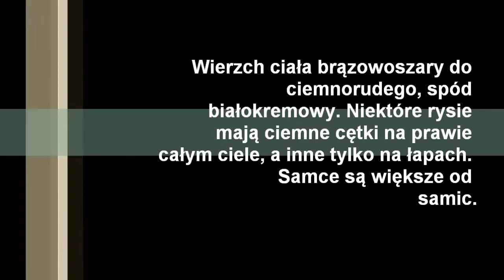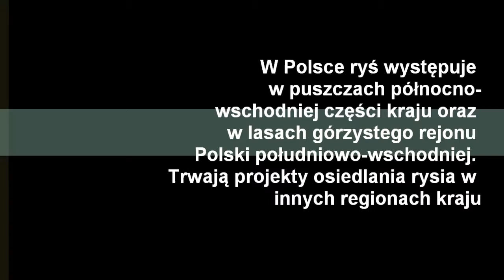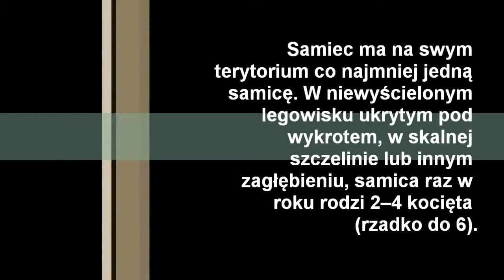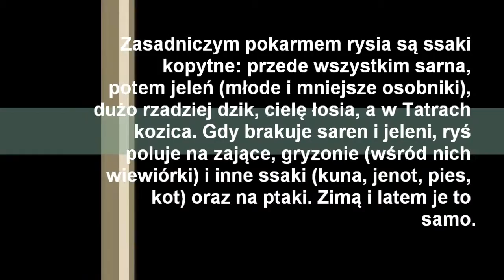Ryś - Lynx - Luchse - Ptaki, płazy, gady, ssaki - songs od nature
Przedstawiamy Państwu program multimedialny, który pomoże uczniom (i nie tylko) w przystępny sposób zapamiętać poszczególne zwierzęta, które żyją wokół nas. Położyliśmy w nim nacisk na ciekawe i multimedialnie przekazane informacje, dzięki czemu przykują uwagę każdego ucznia.
Odnajdziemy w nim rzeczywiste fotografie zwierząt, ich ilustracje, a także szczegółowe opisy, dotyczące terenów, które zamieszkują, budowy ciała i znaków charakterystycznych oraz ciekawostki, które zapadną w pamięć na całe życie. Głównym atutem programu są nagrania z dźwiękami ptaków, płazów i ssaków, aby każdy ze słuchających mógł rozpoznać zwierzęta z daleka.